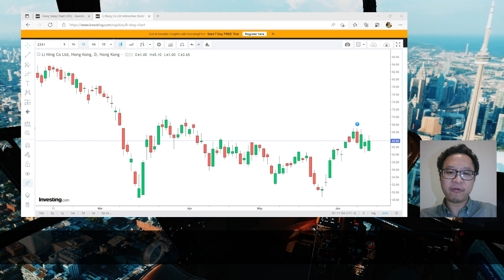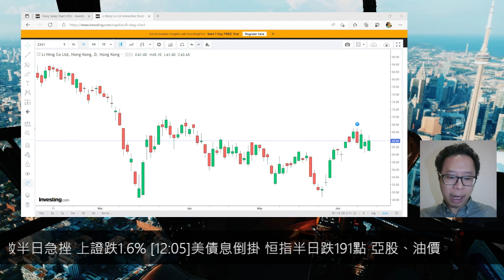【選股王】李寧力守50天線 消費復蘇或帶動股價上升